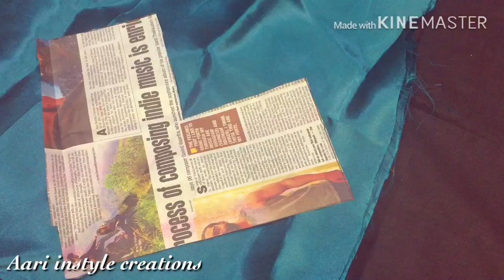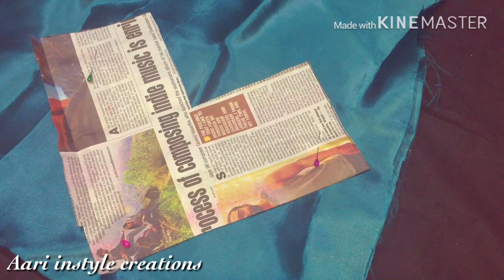sponge bra cutting and stitching in tamil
online tailoring & aari embroidery classses in tamil
How to handle tailoring machine and buy best tariloring machine in tamil
learn more techniques and improve your style
sew lovely